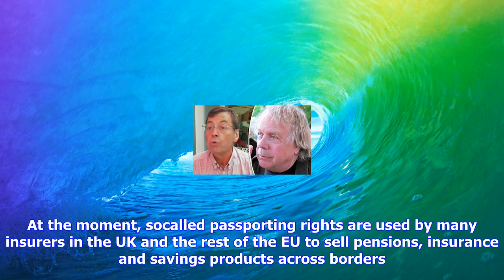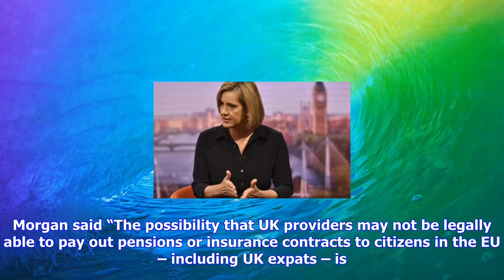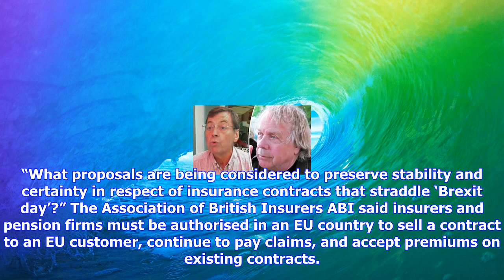Breaking News | British expats face 'cliff edge' in pensions and insurance after brexit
British expats face 'cliff edge' in pensions and insurance after brexit

The chair of an influential parliamentary committee is calling for urgent action to ensure that Brit...